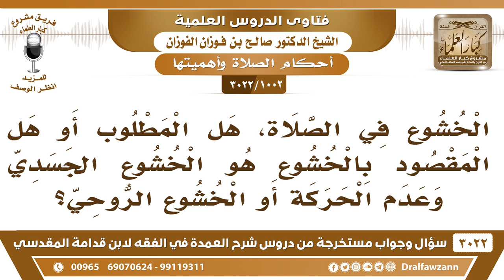[1002 -3022] هل المقصود بالخشوع في الصلاة الخشوع الجسدي وعدم الحركة أو الخشوع الروحي؟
-"[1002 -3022] السؤال: الخشوع في الصلاة، هل المطلوب أو هل المقصود بالخشوع هو الخشوع الجسدي وعدم الحركة أو الخشوع الروحي؟
الجواب: الجَوَابُ: الخشوع في القلب والخشوع في الأعضاء يشمل هذا وهذا، نعم.
للاشتراك في قناة الشيخ صالح الفوزان

للاستفسار والإقتراحات والدعم
رئيس الفريق
لمشروع كبار العلماء